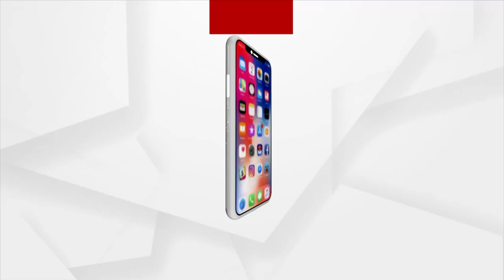Sata Katha || ଡର କାହାକୁ ! ଭୟ କାହାକୁ ! ପୋଲିସ ଅଛି ଜୁଆ ଖେଳକୁ